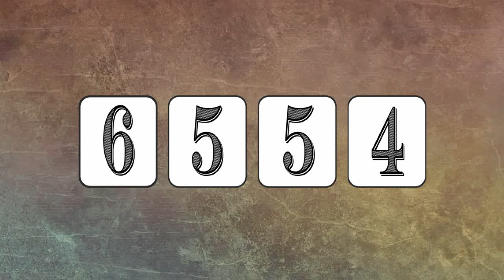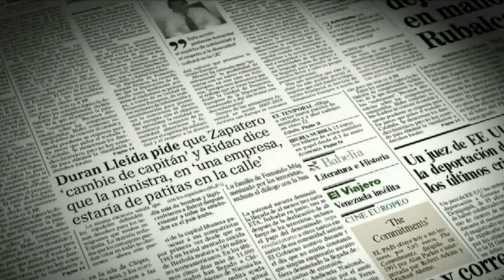Campaña de Mediaset contra Terelu Campos tras la salida de su madre - 2004